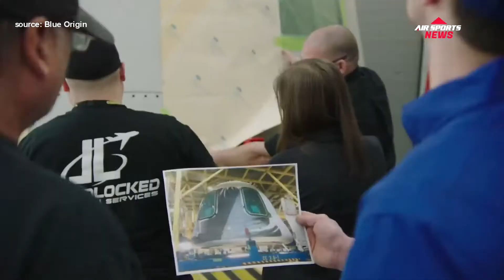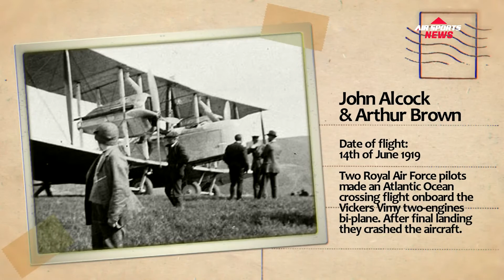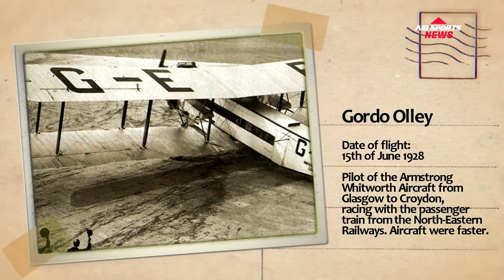AIR SPORTS NEWS S07E02